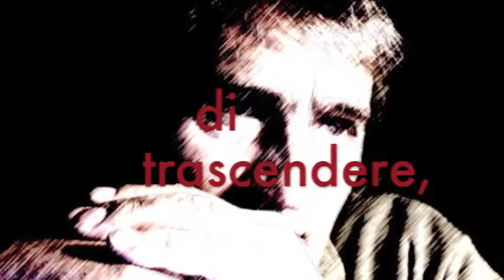SPIRITUALITA' (valzer) di Diego Gioè.(pretestomusica).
Presentazione di sculture e foto di Diego Gioè commento musicale dello stesso autore e testo di Noemi Costa. SPIRITUALITA'.